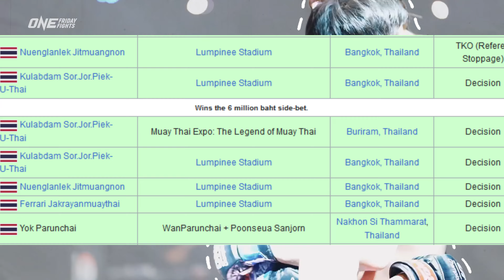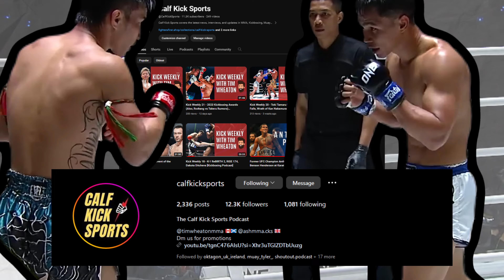Muay Thai Fight: Tawanchai vs. Superbon Breakdown (Plus How BUAKAW Inspired Both)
This is a breakdown of the Tawanchai vs Superbon match with the ONE Featherweight Muay Thai World Title on the line. It was between the Kickboxing great, Superbon Singha Mawynn, who was trained by Buakaw. And the Muay Thai phenom Tawanchai PK Saenchai, and his arsenal of kicks. This was a main event showdown in ONE Championship hosted in Lumpinee Stadium.

0:00 Muay Thai World Championship Match Intro
0:33 Who is Tawanchai?
0:43 Buakaw and Saenchai Inspired
1:10 Tawanchai Knockouts in Muay Thai
2:00 Who is Superbon?
2:14 Buakaw's Influence
2:36 Superbon's Knockouts in Kickboxing
3:47 Tawanchai vs Superbon มวยไทย
7:39 Outro

 ตะวันฉาย พีเค.แสนชัย vs ซุปเปอร์บอน สิงห์มาวิน แชมป์โลก มวยไทย เฟเธอร์เวต
บัญชาเมฆ